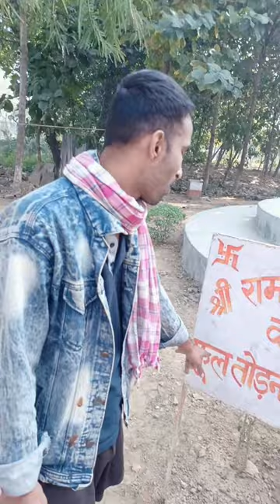श्री राम जानकी मठ बड़का ढकाईच बक्सर महायज्ञ 2022 – Maha Yagya saurabh vlog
buxar ka yagya, barka dhakaich maha yagya 2022, Bihar maha yagya, tridandiswami yagya, त्रिदंडिस्वामी महायज्ञ, जीयर स्वामी यज्ञ, हिंदू सनातन संस्कृति, हिंदू महासमागम,